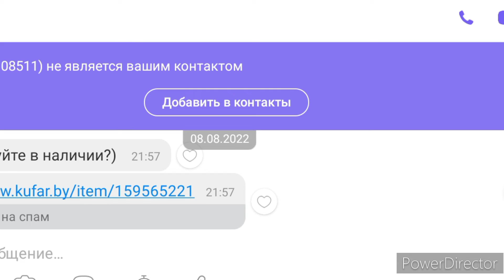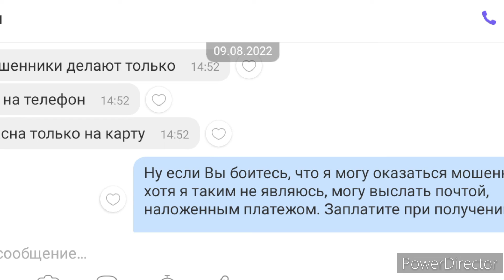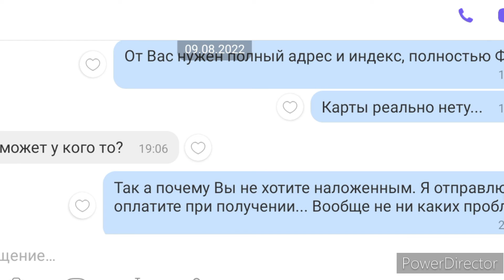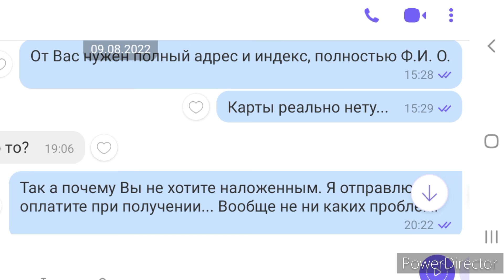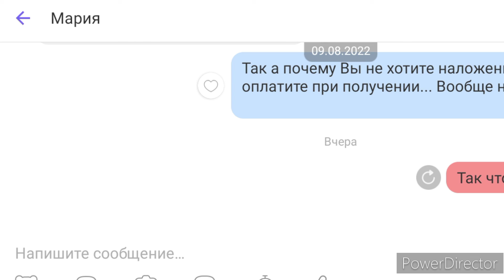Будьте бдительны и осторожны, кругом мошенники...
Ни когда не давайте личные данные карты и паспорта, если не знаете человека.